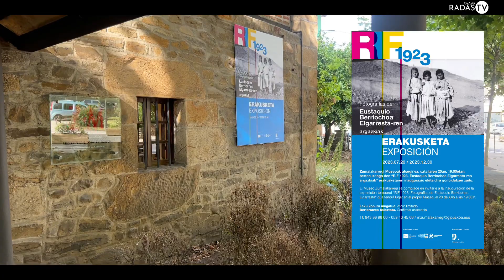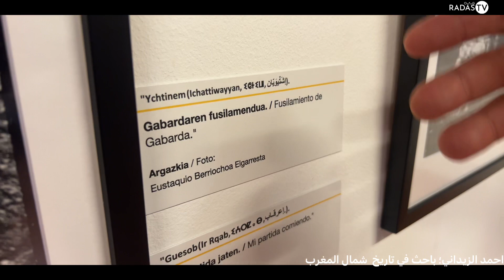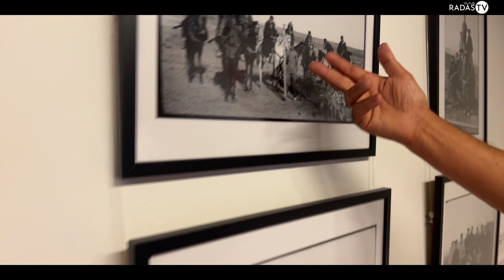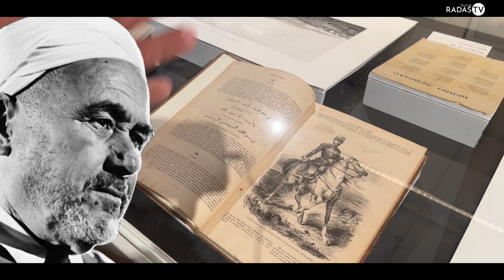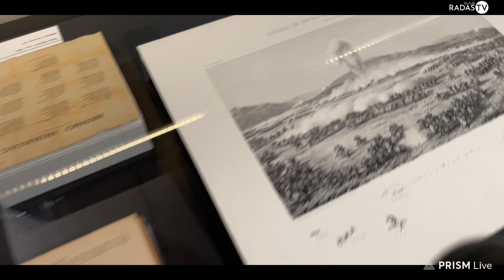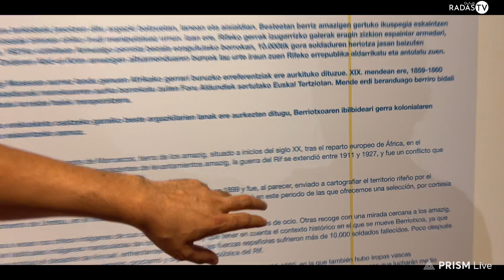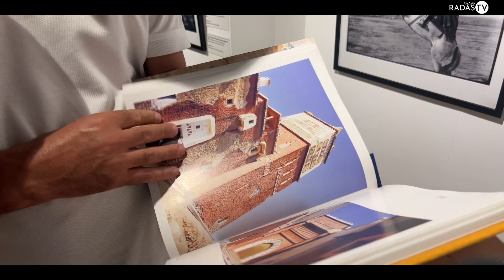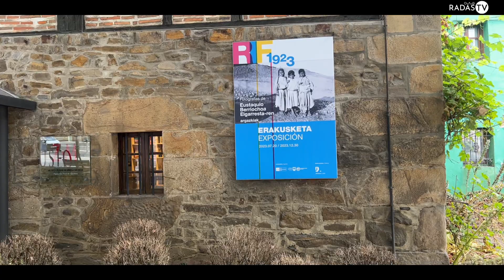تاريخ الريف في الصور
هنا زيارتنا لمتحف سومالاماريكي في بلاد الباسك لنقل معرض الصور التي تتعلق بتاريخ الريف .
اجرى الحوارات محمد المساوي.